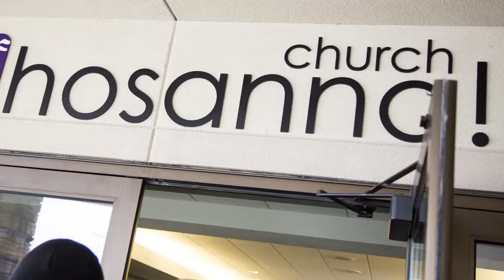Ski & Shop Highlight Video 2015